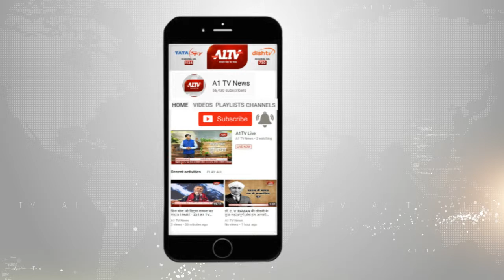बूंदी लोकसभा क्षेत्र : सांसद ओम बिरला को दोबारा मिला टिकट